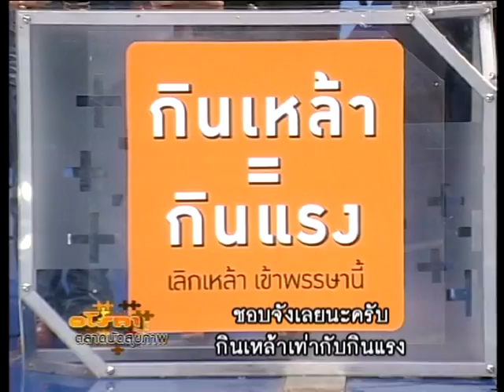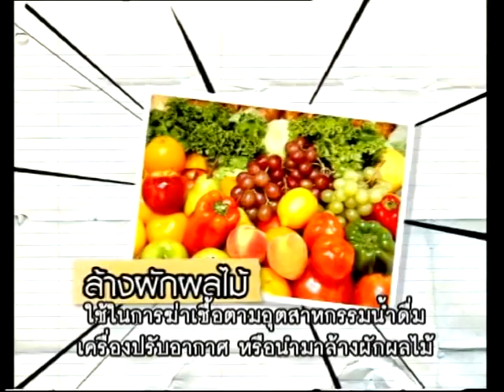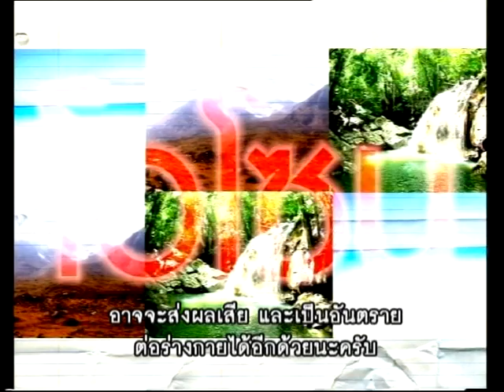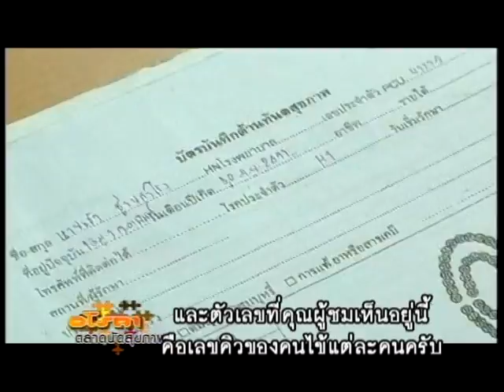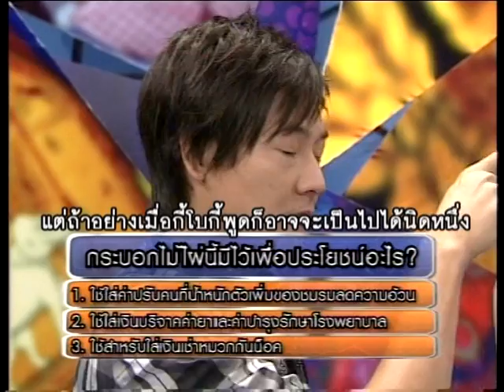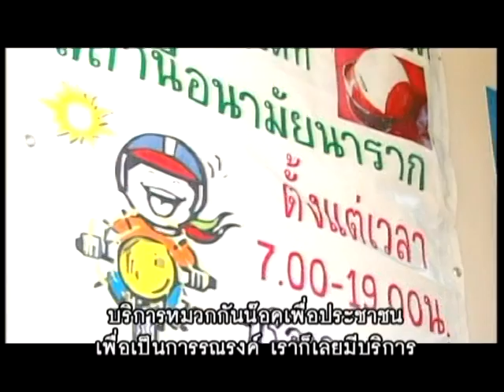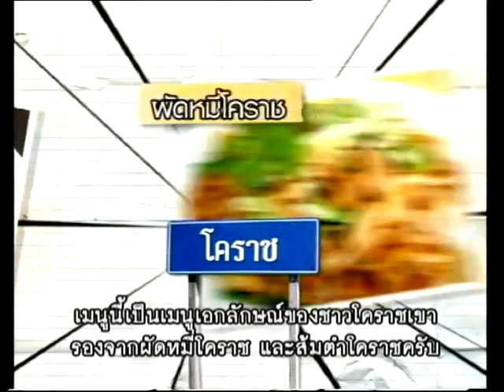อโรคา ตลาดนัดสุขภาพ 7